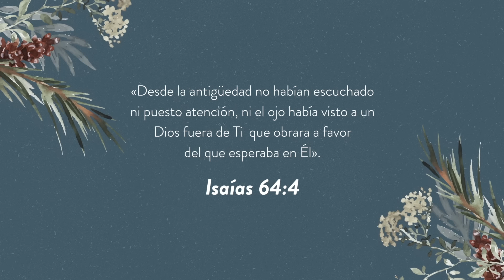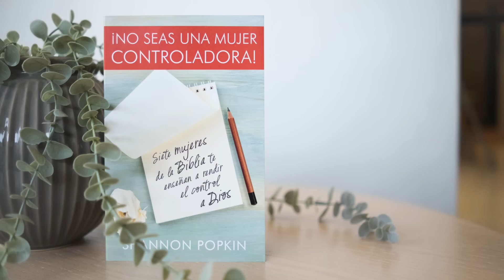¿Eres controladora?: La batalla entre el control y la confianza en Dios | Arraigadas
🔍 En este programa de Arraigadas exploramos la historia de Rebeca. ¿Nos rendimos ante la providencia divina? Sí, a veces, cuando nos gusta lo que Dios nos manda; pero cuando no, nos cuesta. 🙏 Dios se glorifica cuando nos rendimos a Él y no intentamos controlar los resultados.

🎬 ¡Únete a Laura y a Patricia para descubrir más sobre la vida de Rebeca y cómo podemos aprender a depender más de Dios y menos de nuestro deseo de control!